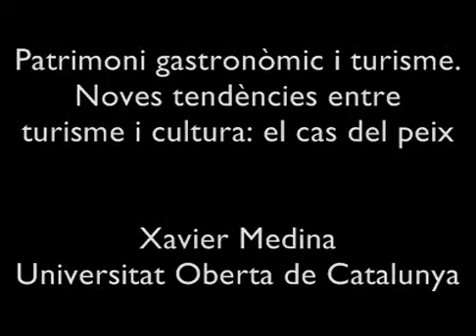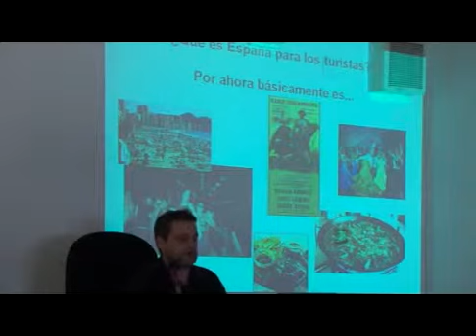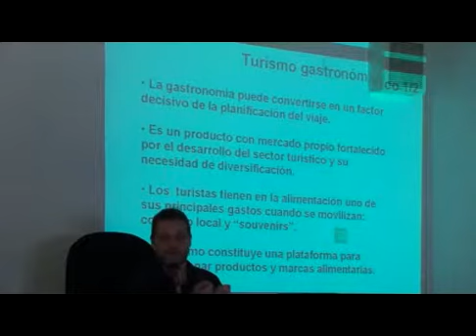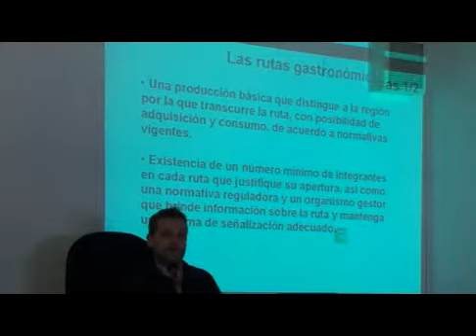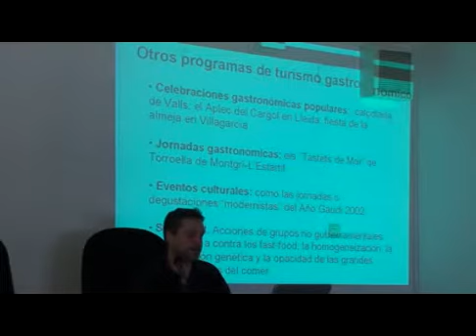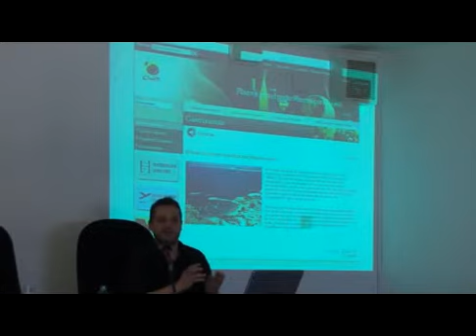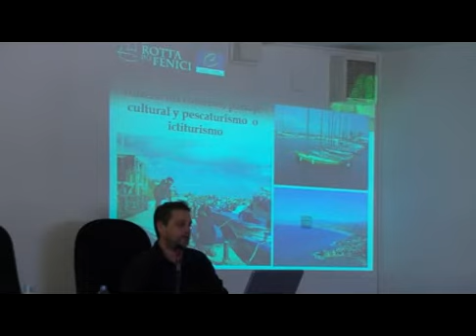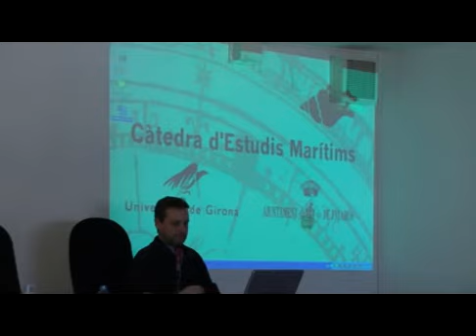Patrimoni gastronómic i turisme. Noves tendències entre turisme i cultura: el cas del peix.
Xavier Medina. Antropòleg, director acadèmic i de programes del departament de Sistemes Alimentaris, Cultura i Societat . Universitat Oberta de Catalunya.